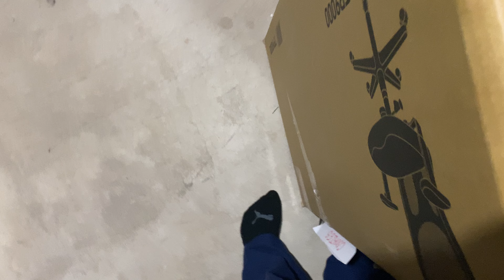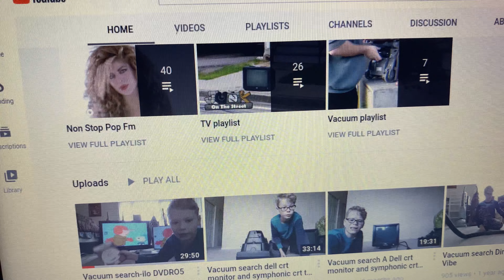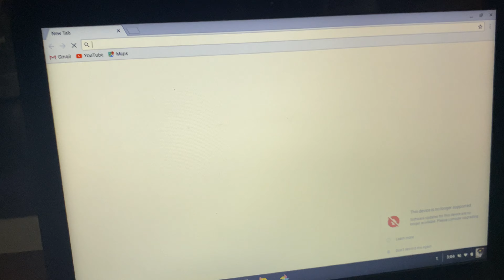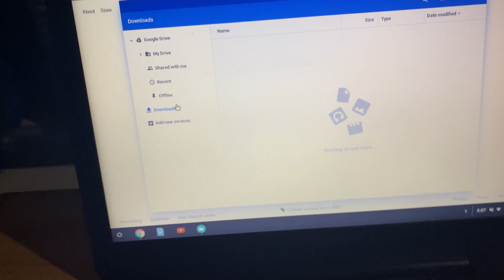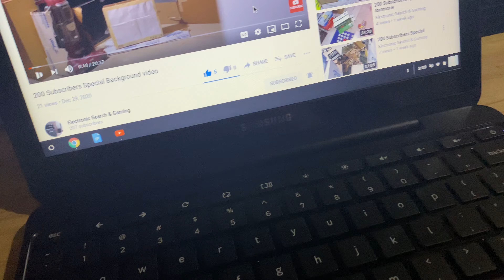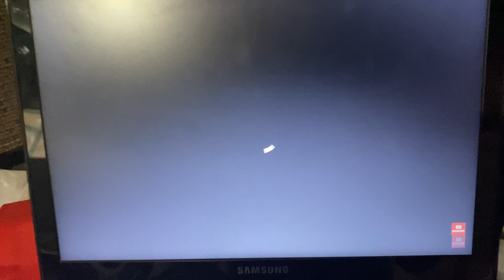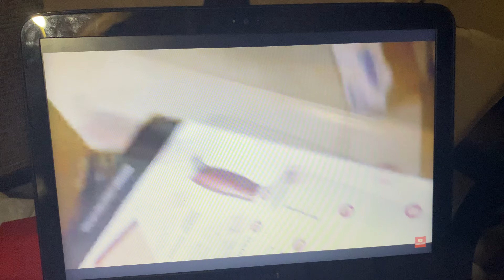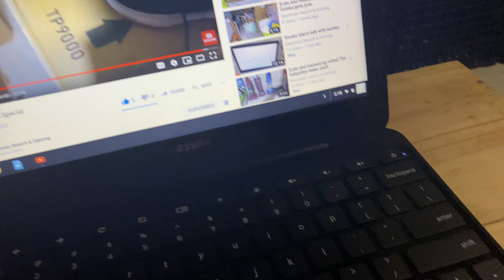The vacs out there accounts on Dyson’s Chromebook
🎲 Our Google Classroom class code:   loq6qvl
🎲And Our YouTube google classroom code: abbgtah
🎲 And our Vacuum Leaning Google Classroom code is: rufa743